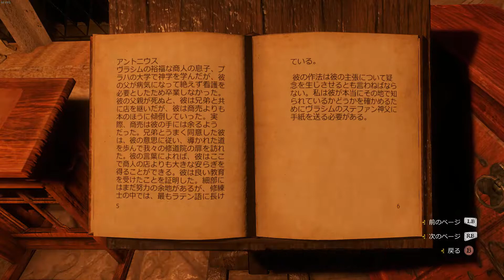#55 Kingdom Come: Deliverance キングダムカムデリバランス 初見実況(無)プレイ！（日本語字幕）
Kingdom Come Deliverance キングダムカムデリバランス(PC Steam版、日本語化済)
マジリアル硬派系中世ヨーロッパシミュレーターRPG！
地獄の修道院で修行の日々を過ごすグレゴールことヘンリー。ついにパイオスに近づく手がかりを得るが、どうやって対処する！？メインクエスト「干し草の中の針」から「賽は投げられた」へ突入！